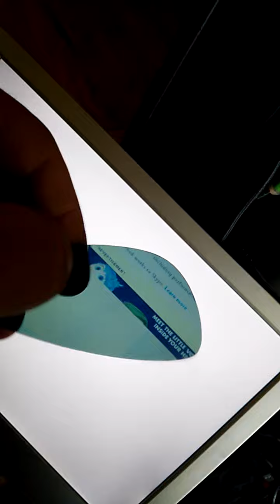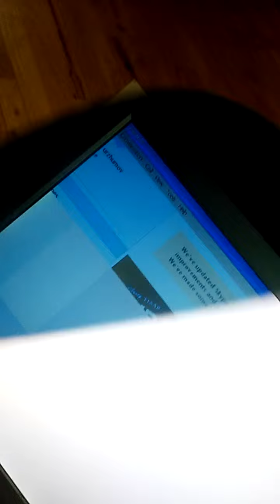Spy monitor poliroyd removed from LCD and it works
Make a spy monitor